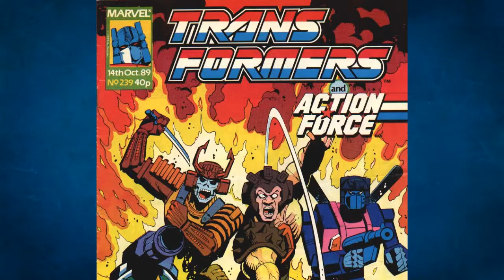Bludgeon | ARCHIVOS SIGMA | LOQUENDO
Un Pretender, maestro de la disciplina mística del Metallikato y agente del caos, Bludgeon.